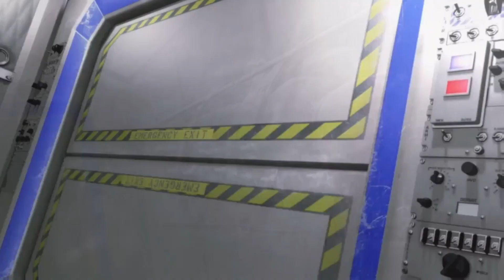Tekken 8 Character Trailers Music OST LOOP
Father. Son. Mother. This family reunion is going to be explosive.   TEKKEN8 is bringing back old grudges to the new generation – Kazuya, Jin, Paul, King, Law, Lars, Jack-8 and…the return of Jun Kazama!

If you'd like to check out my original and most refined art pieces you can go to my official artist page: